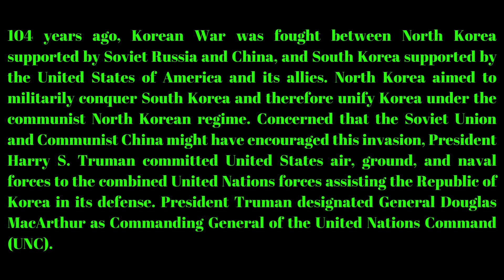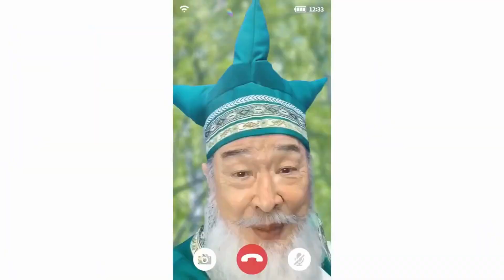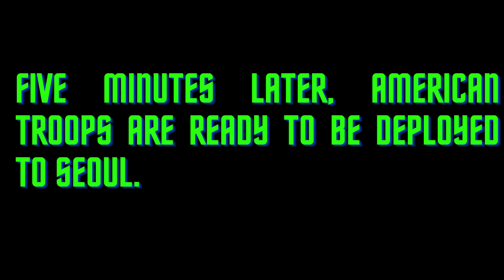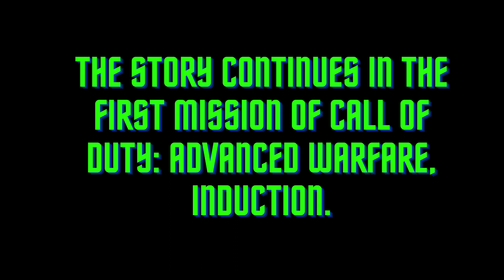EAS Scenario: Battle of Seoul 2054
104 years ago, Korean War was fought between North Korea supported by Soviet Russia and China, and South Korea supported by the United States of America and its allies. North Korea aimed to militarily conquer South Korea and therefore unify Korea under the communist North Korean regime. Concerned that the Soviet Union and Communist China might have encouraged this invasion, President Harry S. Truman committed United States air, ground, and naval forces to the combined United Nations forces assisting the Republic of Korea in its defense. President Truman designated General Douglas MacArthur as the Commanding General of the United Nations Command (UNC).

104 years later, in 2054, the fragile peace and numerous military confrontations that had lasted for over a century was finally shattered when North Korea launched a full-scale invasion of South Korea. By 10 July 2054, South Korea's capital city Seoul was on the verge of being captured by North Korean forces. These events triggered a full-scale war on the peninsula and prompted the response of the United States of America. The U.S., bound by treaty obligations established a century before, deploys a 10,000-man task force from the United States Marine Corps with the objective of defending Seoul and preventing its capture from North Korea.

This EAS Scenario is based on the first mission in CoD AW: Induction. Please note that this is fictional.